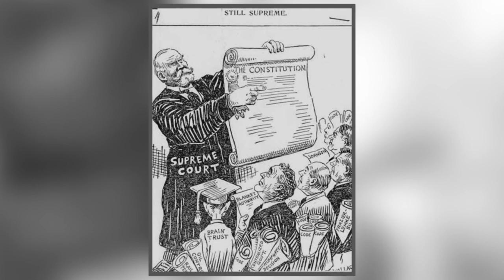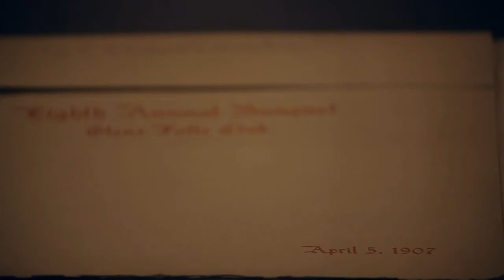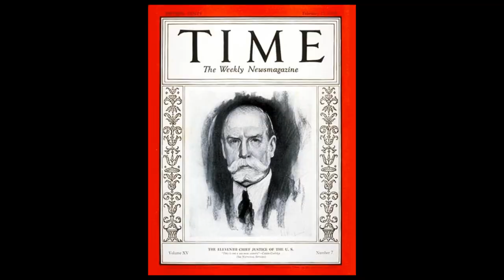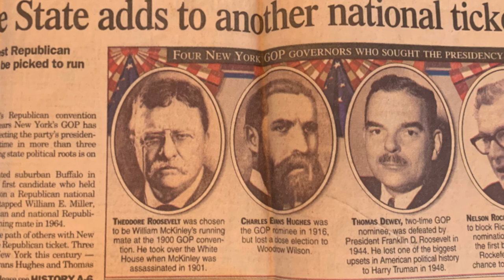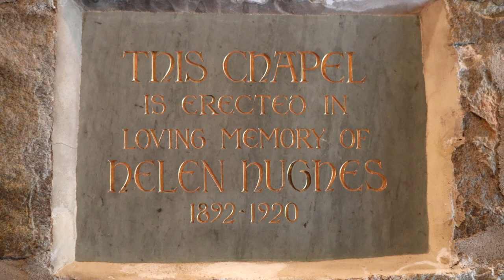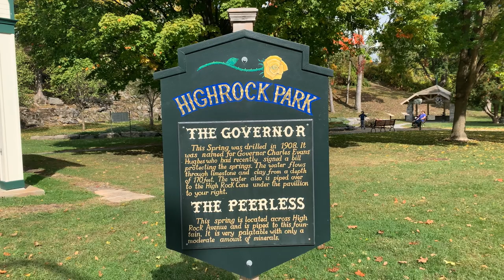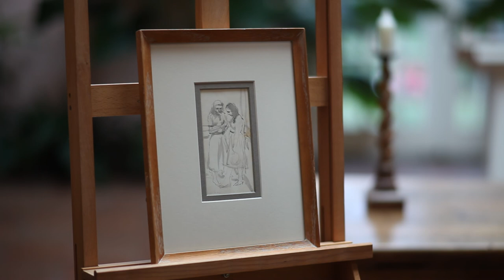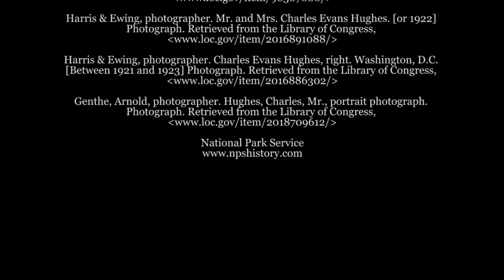My Native Air (Charles Evans Hughes & The Adirondacks)